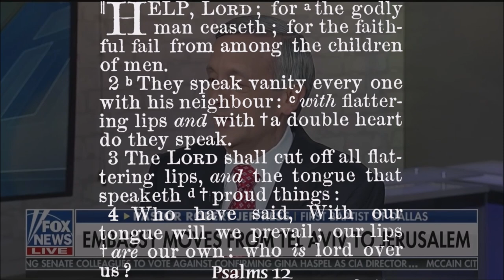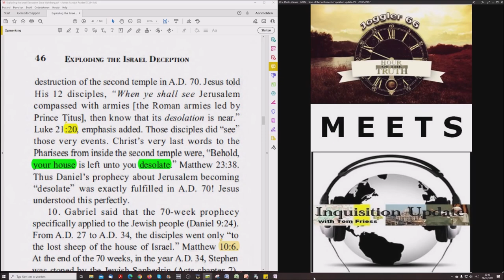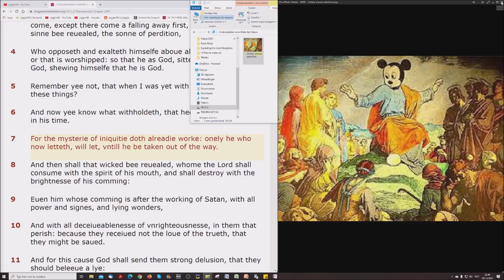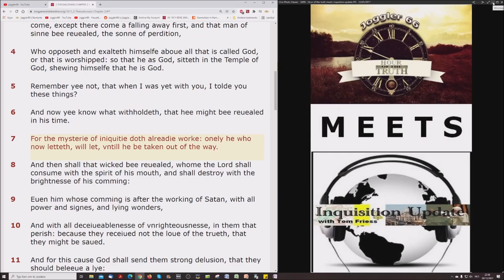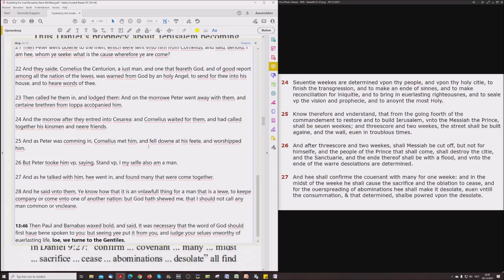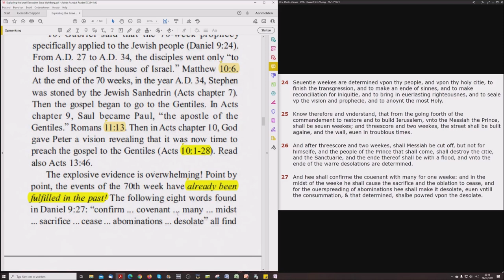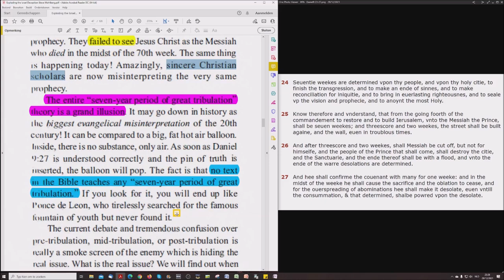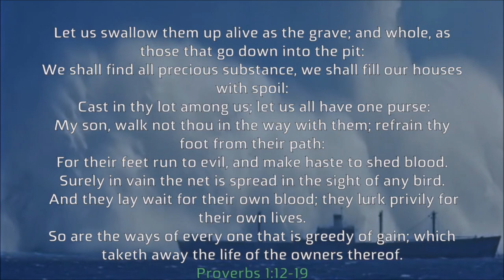Exploding The Israel Deception - Distraction From Historicism Is The Devils Agenda!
1. Wrestling with an Angel

2. A new Look at Jesus Christ

3. The shocking Principles of Two Israels!

4. "Choice" and the Chosen Nation

5. The "70th Week of Daniel" Delusion

6. The Divine Divorce

7. When the Wall came Tumbling Down

8. 1948 - An "Unsinkable" Doctrin?

9. Titanic Truths about the Temple

10. When the River Euphrates Runs Dry

11. Frogs, Fables and Armageddon

12. Thunder from Heaven's Temple

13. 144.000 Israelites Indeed